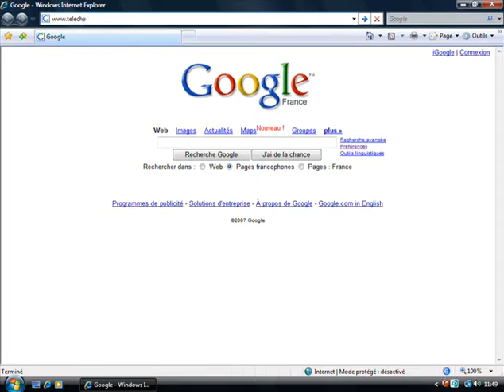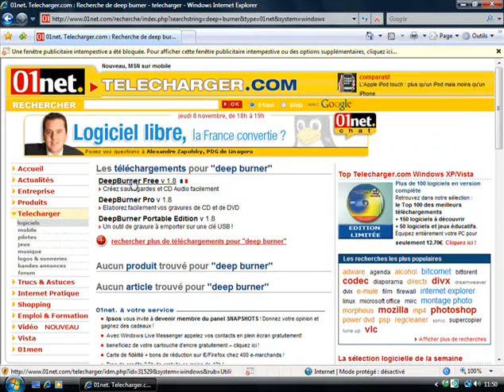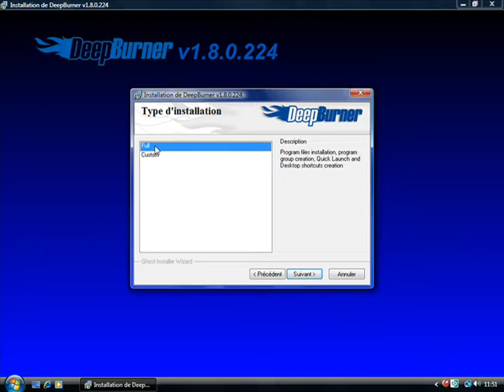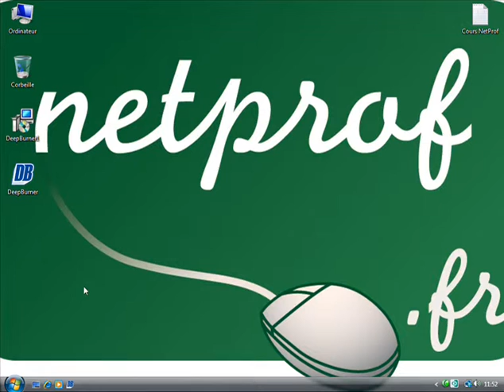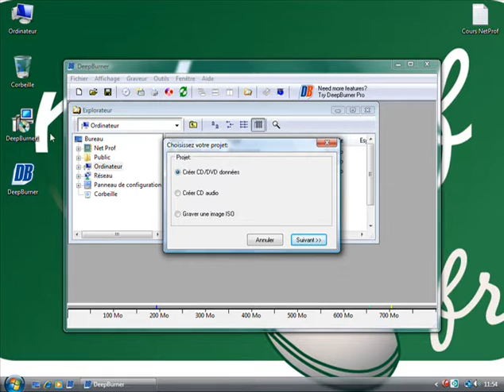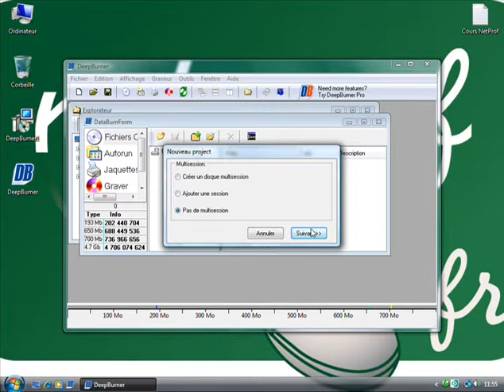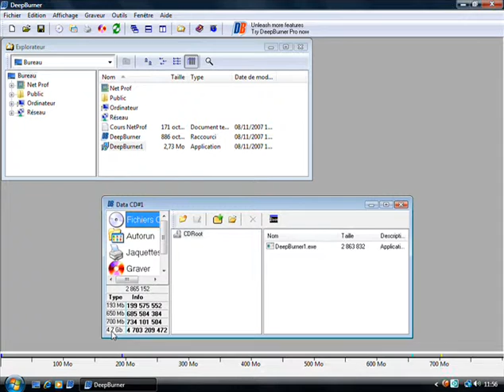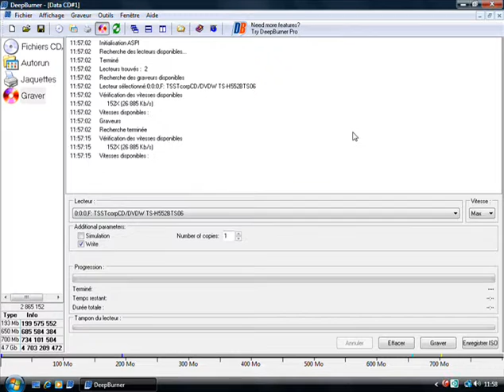Graver un cd ou dvd